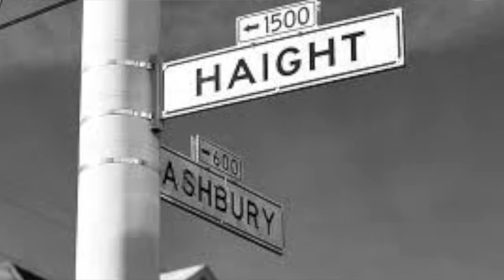Cold Shot Live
An original recorded by Tom's Garage band on April 14, 2018 at Stoked! in San Marcos.

Gus Bujkovsky - lead guitar
Sven Davison - vocals
Mark Herrera - drums
Thom Hipke - bass
Peter Schluederberg - keyboard
Tom Williams - rhythm guitar